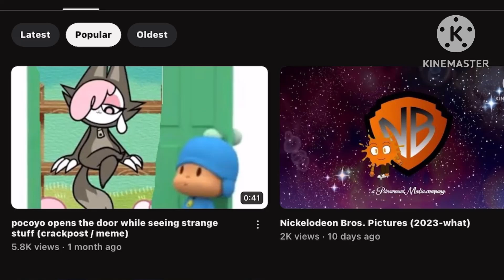Most popular video